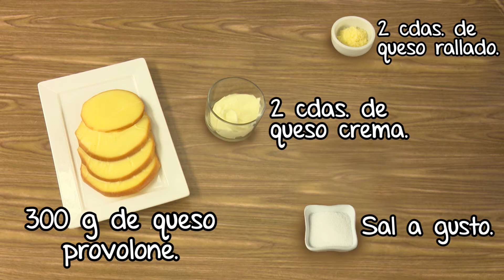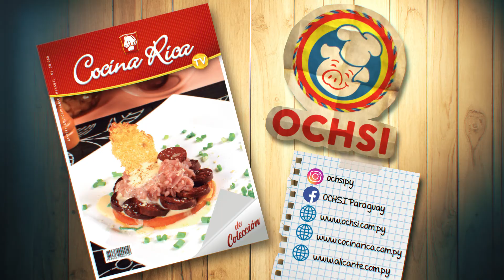COCINA RICA - RISOTTO CON MORCILLAS Y QUESO PROVOLONE - Paso a Paso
INGREDIENTES:
- 300 g de morcillas o el embutido que prefiera.
- 300 g de arroz para risotto.
- 50 g de manteca (mantequilla).
- 1 cebolla morada.
- 100 cc de vino tinto.
- 2 dientes de ajo.
- 2 hojas de laurel.
- 2 cdas. de queso rallado.
- 2 cdas. de queso crema.
- 300 g de queso provolone.
- Sal a gusto.